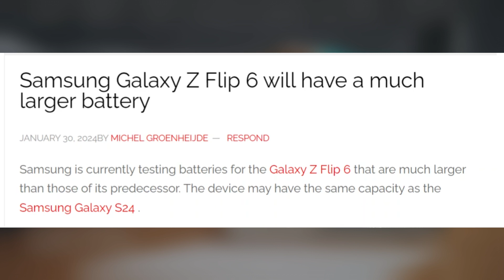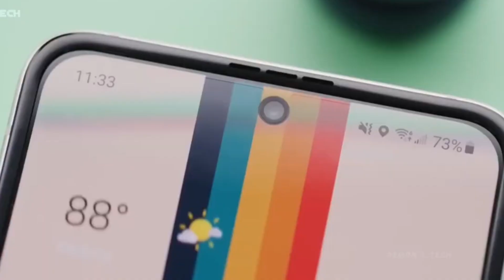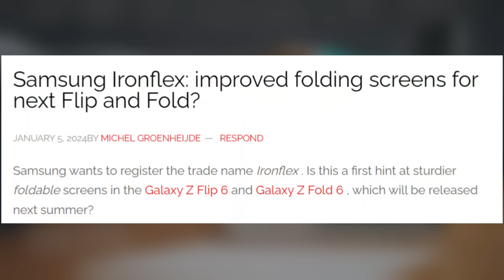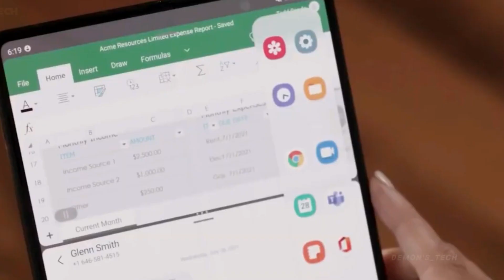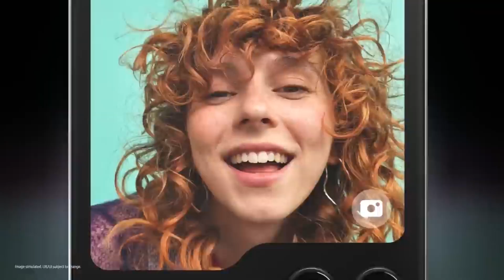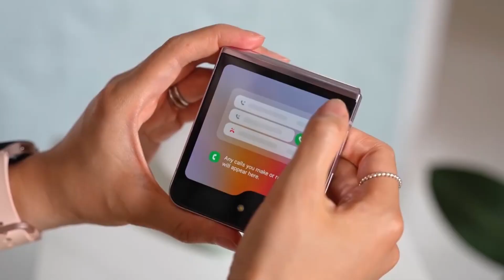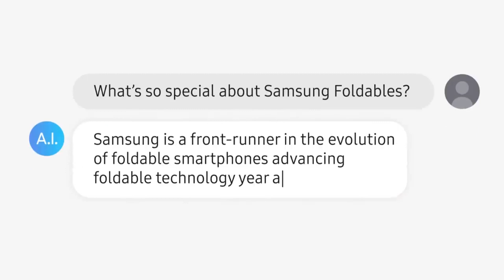Samsung Galaxy Z Flip 6 - IT'S GETTING BETTER 🔥🔥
Discover the latest updates and rumors surrounding Samsung's flagship foldable phones, the Galaxy Z Flip 6 and Z Fold 6! Despite the absence of the Galaxy Note series, Samsung's release strategy remains consistent with a two-pronged yearly launch pattern for the Galaxy S and Galaxy Z series. Learn about the exciting battery upgrades expected in the Z Flip 6, featuring larger batteries with a dual battery system for extended usage. Stay informed about the potential enhancements in the Galaxy Z Fold 6, including new AI features and the introduction of "Ion Flex" technology for more resilient internal displays. Explore leaked details about the Fold display and the challenges Samsung faces in its implementation. Lastly, anticipate the incorporation of AI features powered by the Snapdragon 8 Gen 3 processor.